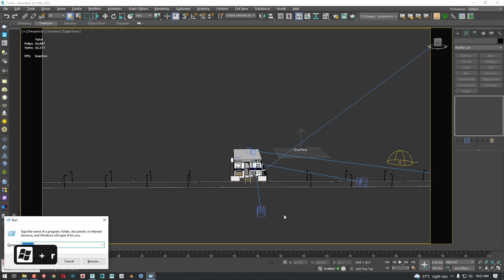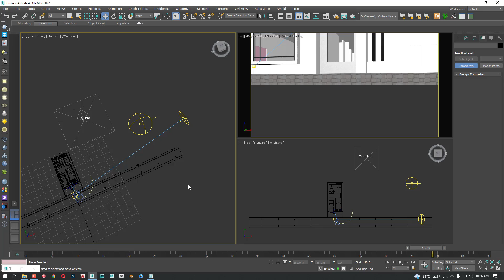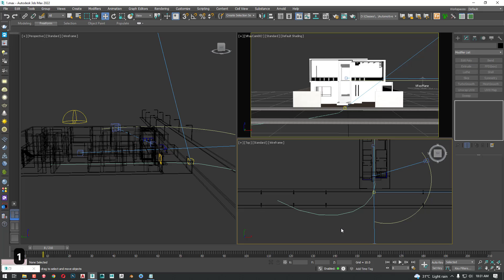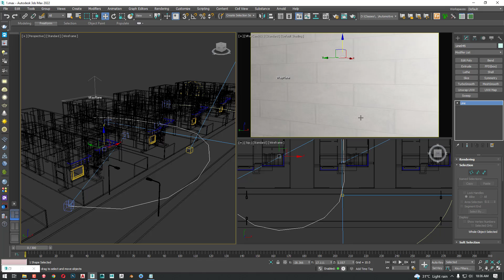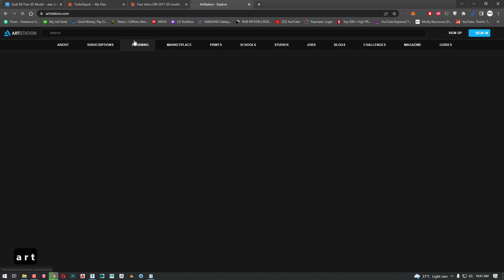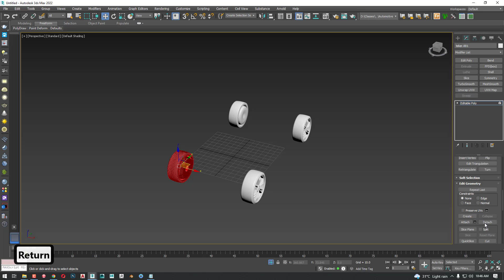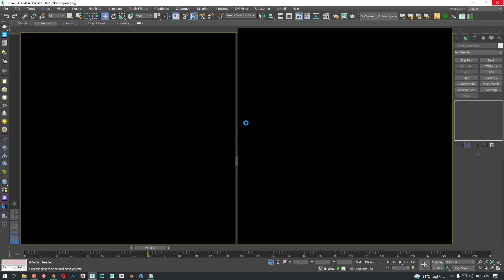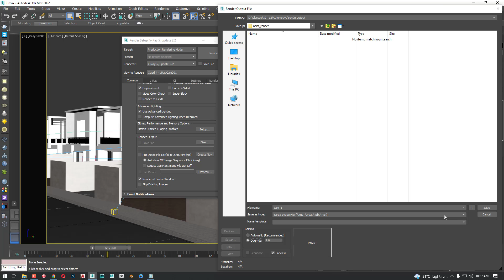Autodesk 3ds Max 2022 | Architectural Walkthrough Animation